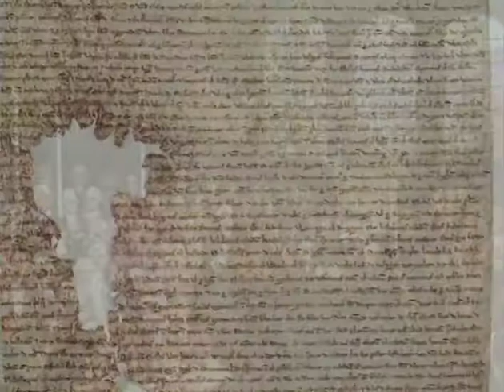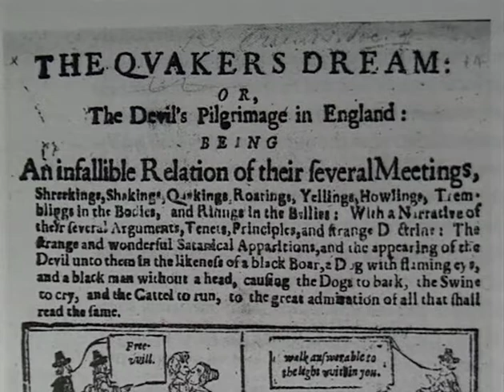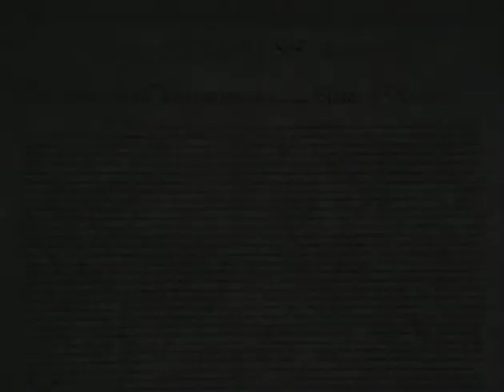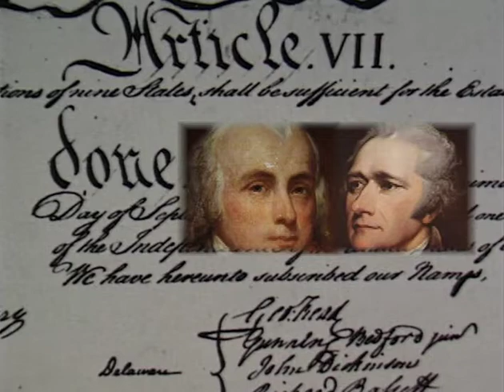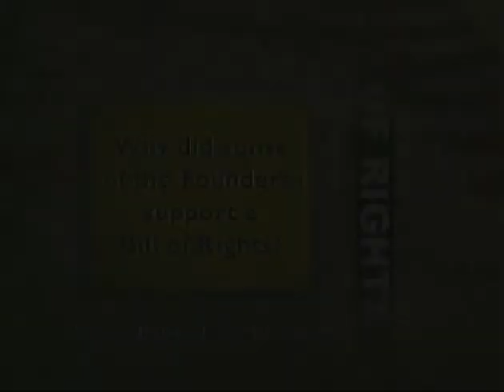Bill of Rights For Real Life: The Founders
These lessons provide an introduction and overview of the
Bill of Rights, including the Founders’ understanding of
“the rights of Englishmen,” British law, and natural rights
philosophy